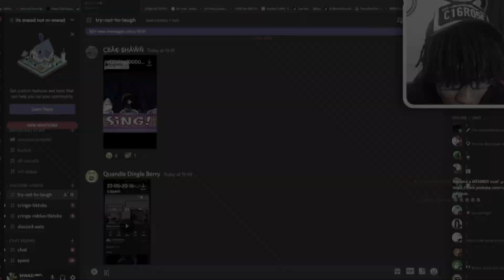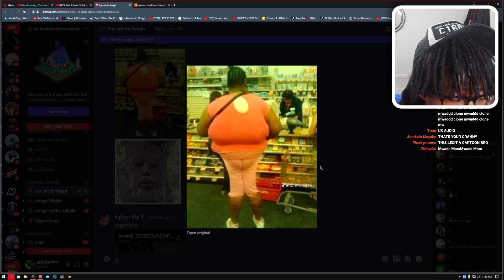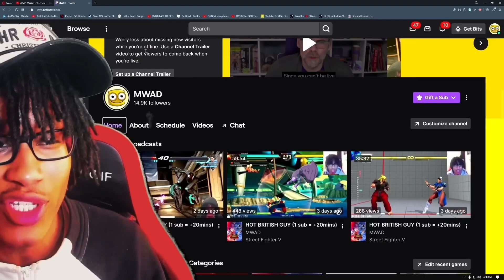Roblox Northside Chicago Is NOT For Kids... 😈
👇 FOLLOW ME ON EVERYTHING 👇
💛SECOND CHANNEL:  @MoreMWAD

shoutout to the guy who helped me with the thumbnail :) this game is prolly the best hood game real talk to play it.

👍 500 LIKES!